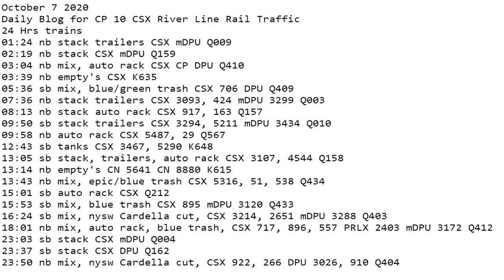October 7 2020 24 Hrs CSX Trains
24 Hrs trains
01:24 nb stack trailers CSX mDPU Q009
02:19 nb stack CSX mDPU Q159
03:04 nb mix, auto rack CSX CP DPU Q410
03:39 nb empty's CSX K635
05:36 sb mix, blue/green trash CSX 706 DPU Q409
07:36 nb stack trailers CSX 3093, 424 mDPU 3299 Q003
08:13 nb stack auto rack CSX 917, 163 Q157
09:50 sb stack trailers CSX 3294, 5211 mDPU 3434 Q010
09:58 nb auto rack CSX 5487, 29 Q567
12:43 sb tanks CSX 3467, 5290 K648
13:05 sb stack, trailers, auto rack CSX 3107, 4544 Q158
13:14 nb empty's CN 5641 CN 8880 K615
13:43 nb mix, epic/blue trash CSX 5316, 51, 538 Q434
15:01 sb auto rack CSX Q212
15:53 sb mix, blue trash CSX 895 mDPU 3120 Q433
16:24 sb mix, nysw Cardella cut, CSX 3214, 2651 mDPU 3288 Q403
18:01 nb mix, auto rack, blue trash, CSX 717, 896, 557 PRLX 2403 mDPU 3172 Q412
23:03 sb stack CSX mDPU Q004
23:37 sb stack CSX DPU Q162
23:50 nb mix, nysw Cardella cut, CSX 922, 266 DPU 3026, 910 Q404